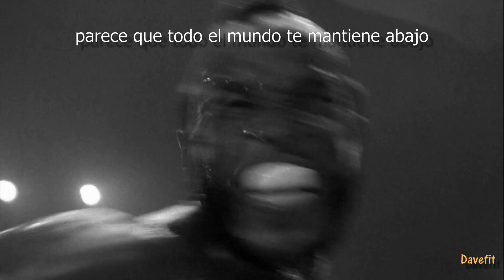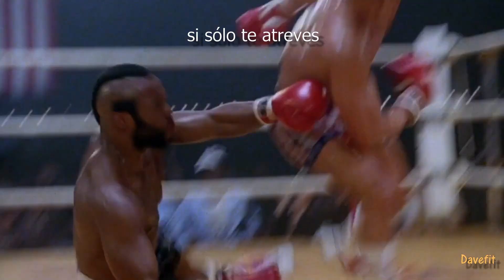ROCKY III "DREAM THE DREAM" Stan Bush. SUB ESP HD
Video montaje con escenas de Rocky III y la canción "Dream the dream" de Stan Bush subtitulada al castellano.